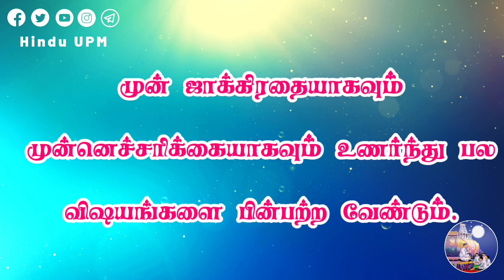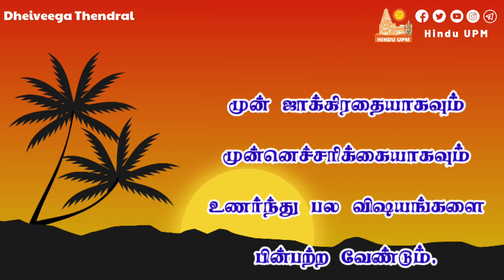தென்றல் - 45 : பீஷ்மர் கூறிய அறிவுரை கதைகள் | Dheiveega Thendral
Dear brothers and sisters..! Greetings from Dheiveega Thendral Channel to all of you...

we are going to discuss about that Advice stories told by Bhishmar. Defenitely listen and share with others.

My best wishes to all to receive Grace from Guru and God...

Thus you will get the notification of the next video immediately.